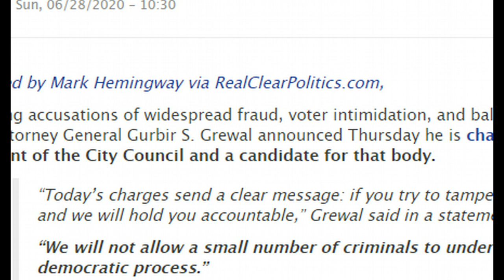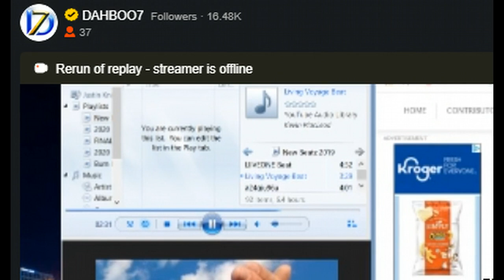Big Bust On Mail In Ballot Fraud! New Jersey Charges 4 City Council Members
[Mirrored]